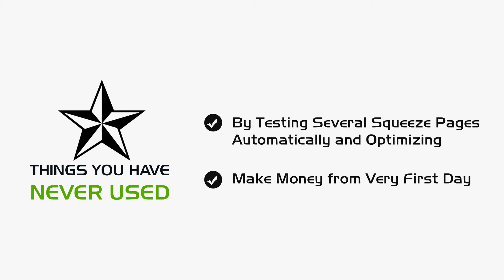What Inside Lead Profit Mantra